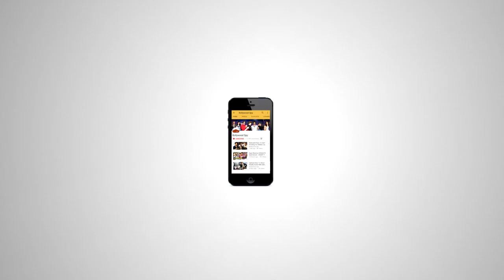Salman Khan की TUBELIGHT Trailer Launch पर GRAND ENTRY